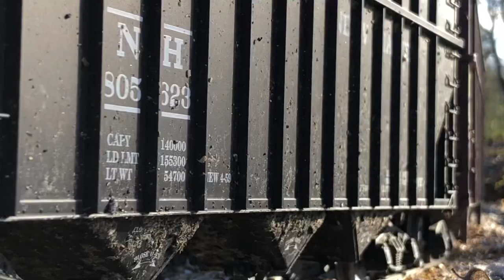A Day Following The “Riverbank job” On My G Scale Layout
Come follow along with me on my g scale layout as I operate my version of the “Riverbank Job.” Since my layout was modified after Sierra Northern Railway I created my own version of the daily job that operates between Oakdale and Riverbank. This is one of three Sierra Northern operations that I operate. My version of course does not follow the same exact rout as the prototype and the switching moves that are performed are my own creation that don’t really mimic the prototype, but I think that adds a little uniqueness to my layout. For instance let’s begin with the power for today’s job. I paired an ex UP Dash 9 and ex UPY Genset, both still in faded UP colors. The Sierra of course does not own or operate a dash 9. They do however own two six axle Gensets (895 & 898). I don’t have a six axle Genset so I opted to run an old weathered dash 9 that still wears the original UP paint scheme. Pay attention to the weathering job on this locomotive as I really faided the paint, created the look that the red lettering is peeling off and created a burn mark down the side of the locomotive that would have been from an older turbo fire that occurred at some point in its life. I used several photos of old UP dash 9s to get this weathering look just right😄! I usually use this locomotive at my grain transfer facility as power to move large grain trains in and out of the facility to load or unload grain hoppers, but use it on this job on occasion.😊This is also usually what Sierra uses their six axle Gensets for. Another creation on this job was a diamond that has to be used to get to Riverbank. I created a spur that runs off the main where power has to perform a shoving move from the main. Once the switch is cleared, the power can move forward but has to cross over the main on a diamond. Once the job gets to the BNSF yard at Riverbank, it has to again perform a long shoving move to the yard. Once cars are picked up from the yard the train moves forward out of the yard, but once the entire consist is on the spur the power once again has to perform a long shoving move back down the spur and over the diamond. When I created this yard and laid the track to get to it, I suppose I could have simply placed a switch off the main and ran one spur to the yard, however, I wanted to create a facility that took several switching moves to get it. I felt this made the journey more interesting and again took some time and skill for the operator to power the locomotive from one point to the other😁. The entire move from the main to the yard and return takes approximately 20 minutes give or take. The spur only allows me to move up to ten cars with two locomotives attached so if I’m switching out more than 10 cars, I have to make this move multiple times, which was the case on this video. I hope you enjoy a look at this creation. Sit back and watch an old, weathered dash 9 paired with a Genset operate the “ Riverbank Job” in g scale style. Again there are no g scale gensets sold or manufactured that I am aware of so this is another creation thst adds uniqueness to my operation. 😁👍